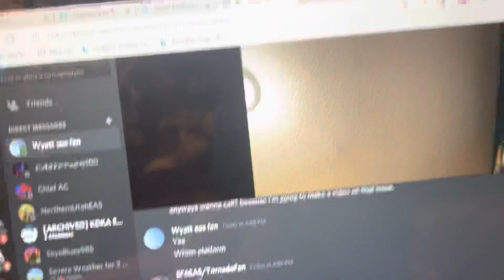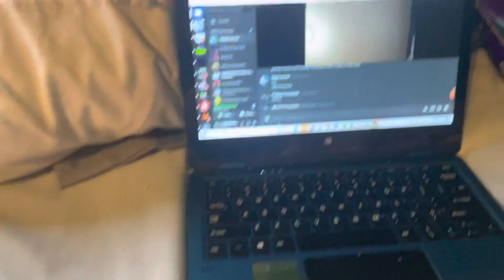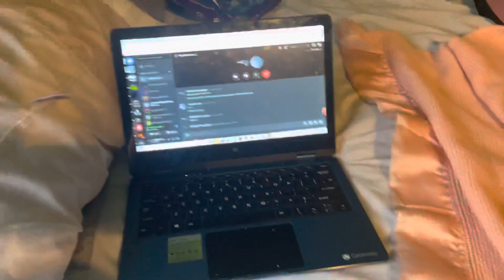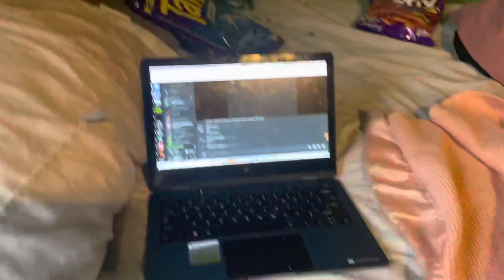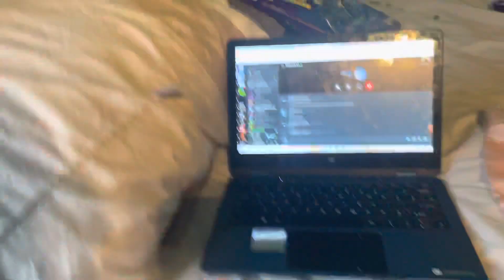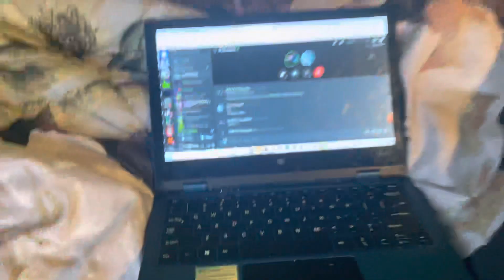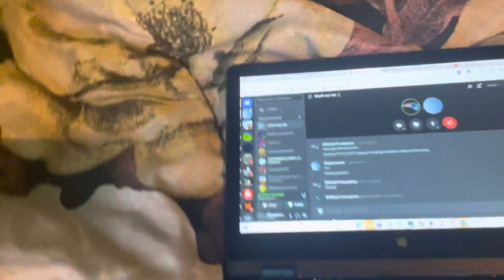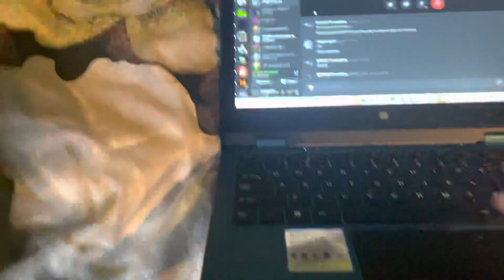Addressing LaCrosses Transmitter Issues (With: Wyatt)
￼ So I decided to make a video about transmitter issue that we’ve been having on our issue transmitter so I decided to make this because just to spite of the awareness that just needs to be fixed and they have not been taking care of it
So that’s why we’ve decided to make this video it should actually show you that it has not been fixed since 2019